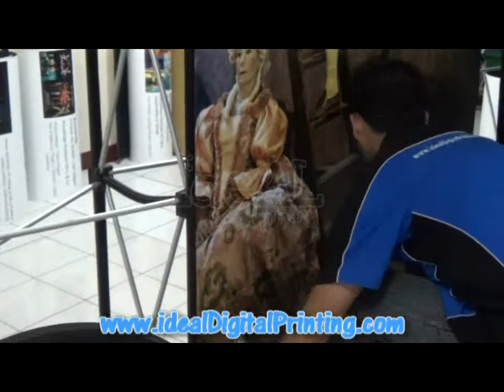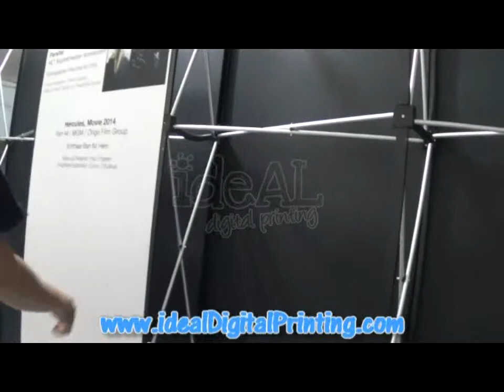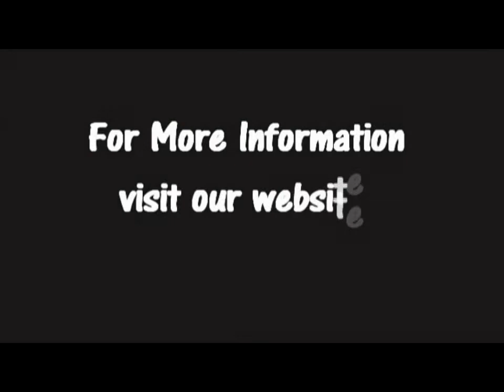Backwall 3x4 Double Side